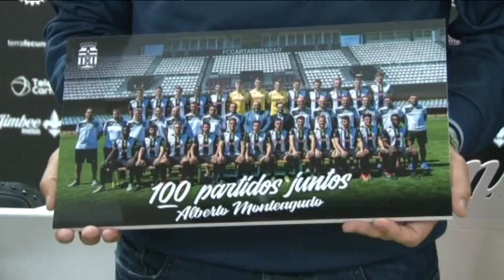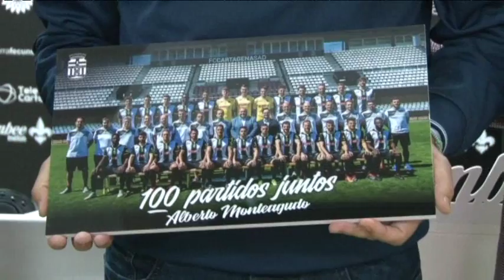11/05/2018 Popular Deportivo Diario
TODA LA ACTUALIDAD DIARIA DEL DEPORTE EN LA REGIÓN DE MURCIA